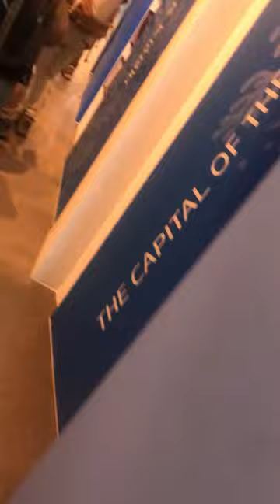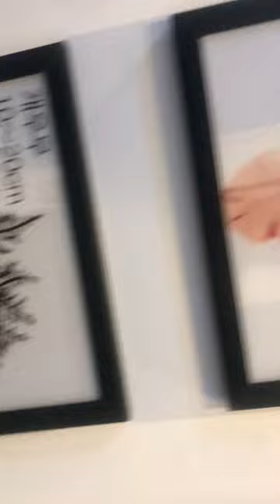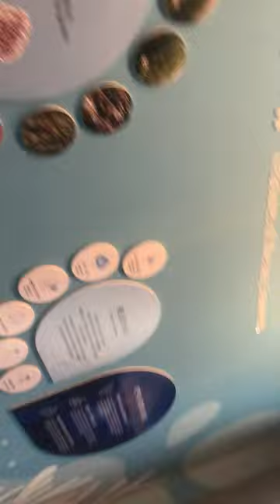해조류 종류와 설명들-영상@sungodcross